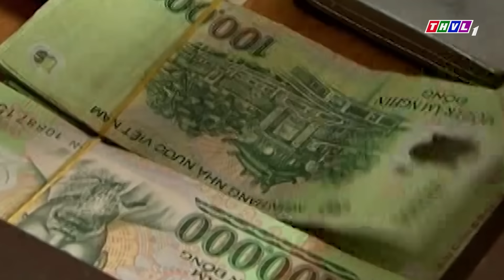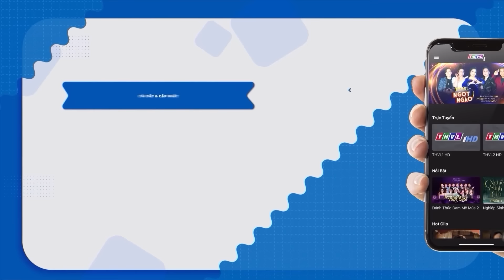ĐỨA CON CHỊU NẠN | Phim Tình Cảm Tâm Lý Xã Hội Việt Nam 2023 | Phim Việt Nam 2023 Mới Nhất | THVL